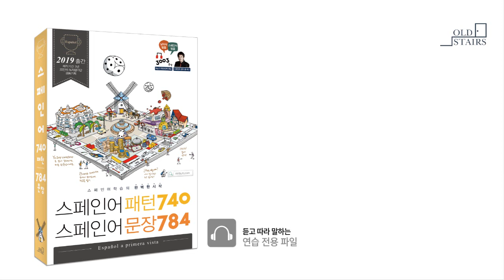스페인어 첫걸음_스페인어는 세 토막(46pg)